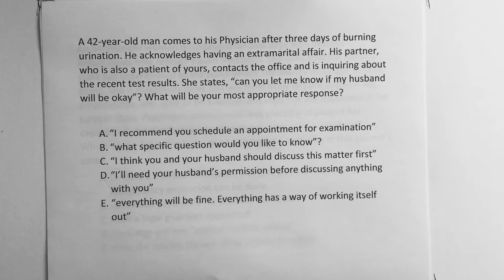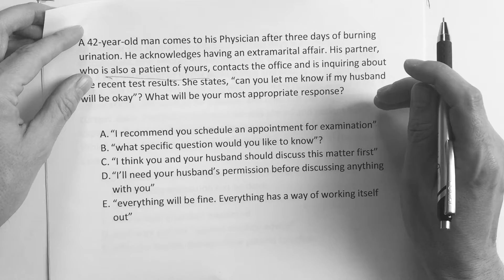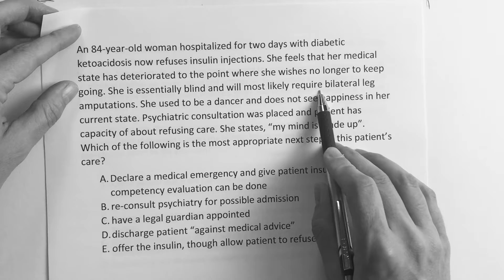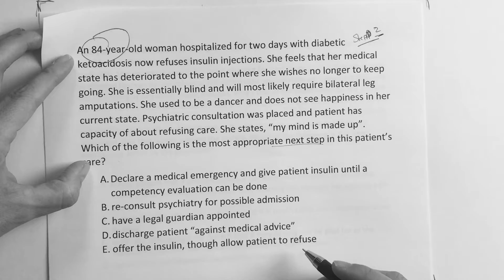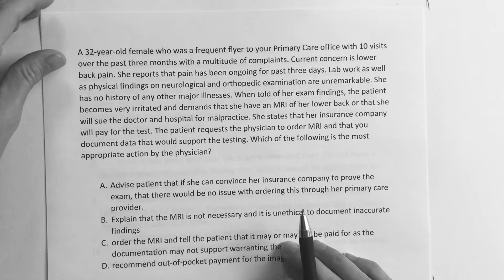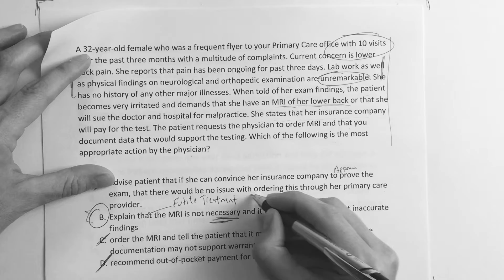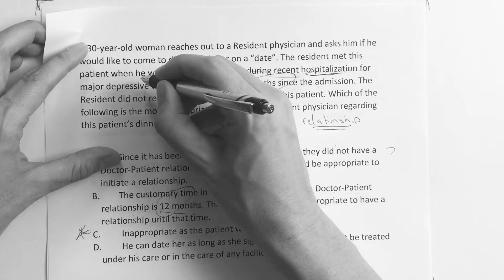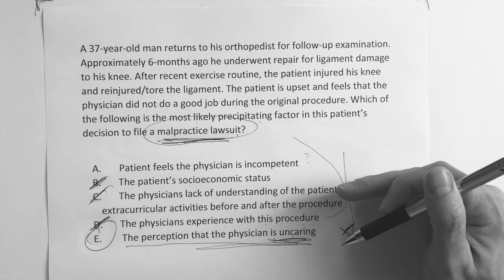USMLE STEP 1: ETHICS (PART 2) w/ Questions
ESSENTIAL MATERIALS